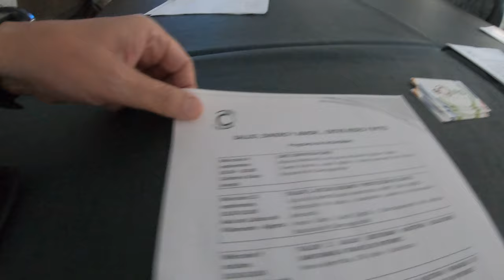eCivis: Salud, dinero y amor… entre redes y bytes GX011505